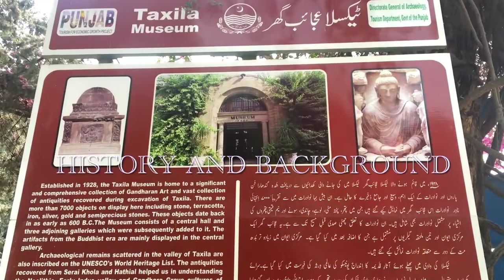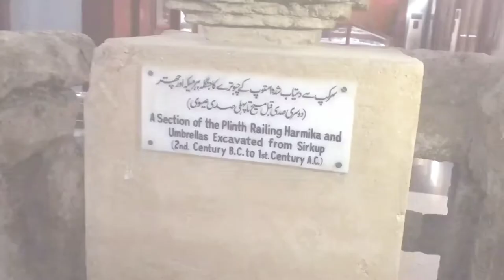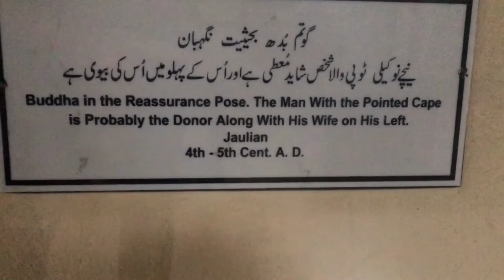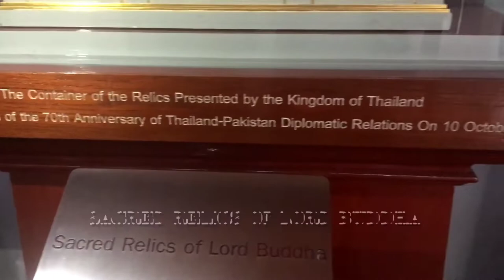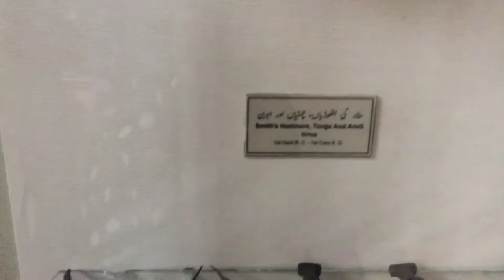1st Documentary TAXILA MUSEUM AND ANCIENTS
A short Documentary on Taxila museum